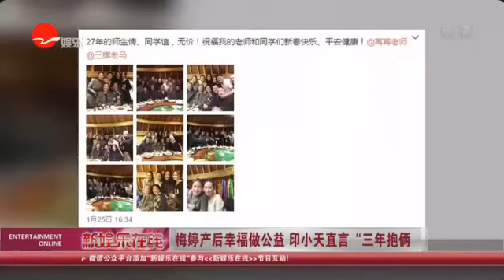《看看星闻》：北电89级表演班聚会 俞飞鸿王茜邵兵同框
【新闻摘要】1月25日，演员王茜在微博上晒出一组师生聚会照，45岁的俞飞鸿端庄美丽，邵兵帅气依旧，连许久不见的“萧剑”朱宏嘉也出现在聚会中。